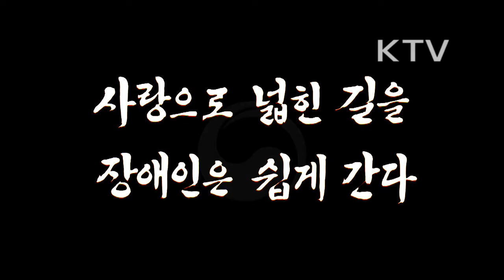대한뉴스 제 1797호-표어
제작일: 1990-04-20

사랑으로 넓힌 길을 장애인은 쉽게 간다